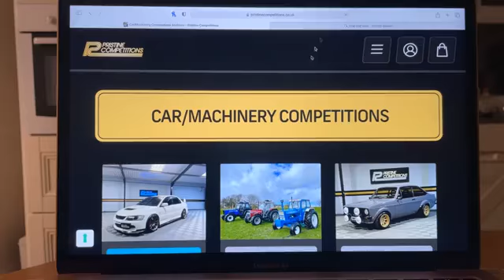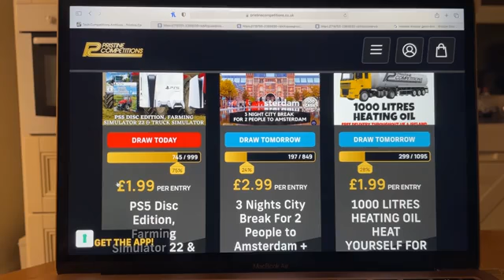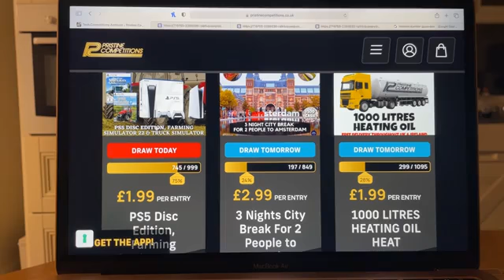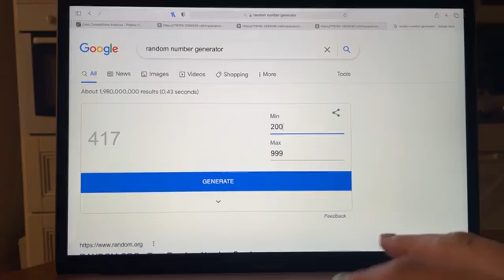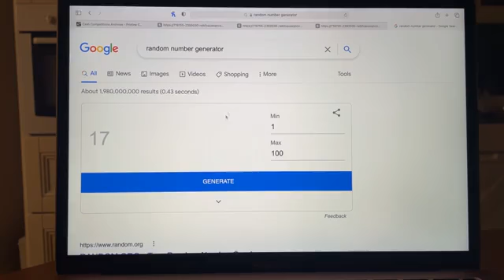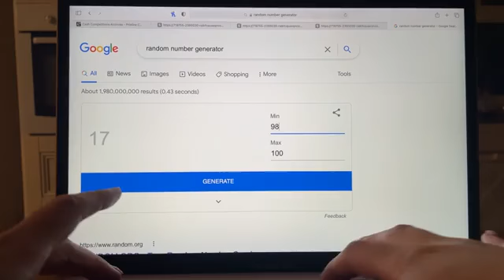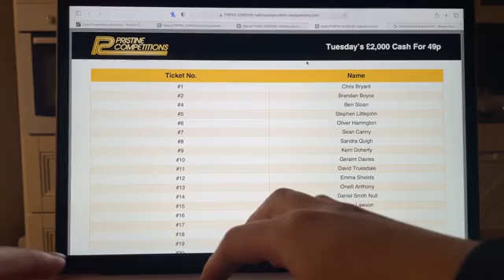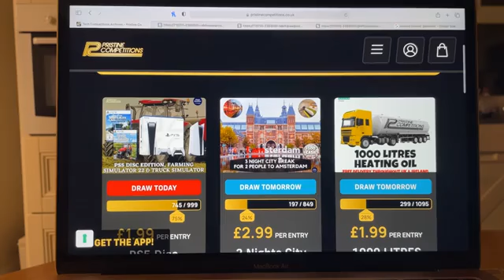22-03-2022 Evening Draws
Congratulations to Fiona McGrath from Co Meath Who Won the PS5 Disc Edition, Farming Simulator 22 & Truck Simulator with Lucky Number 417
Congratulations to Lorne Marwick from Kirkwall Scotland Who Won the Tuesday’s Quickfire £1,000 Cash for £20 with Lucky Number 17
Congratulations to Kelly Simpson from Limavady Who Won the Tuesday’s £2,000 Cash For 49p with Lucky Number 872